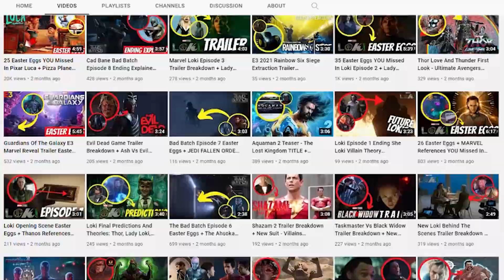29 Easter Eggs YOU Missed In Marvel What If Episode 3 Breakdown + Winter Soldier KILLED HOPE?!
WHat If Episode 3 was an episode of twists and turns that I think most of us did not see coming, but I bet you might have missed these easter eggs in this week’s episode so stay with me.

Throughout the episode we get the there was an idea speech from Fury almost everyday we spend with him.
Before most of the killings, all of the scenes play out dialogue wise mostly the same; like Fury asking stark to exit the donut for example
There was a few screenshots of the avengers such as Tony’s screenshot of him discovering his palladium poisoning in Iron Man 2
Then the whiplash fight in Iron Man 2
Screenshot from avengers of black widow and hawkeye talking about budapest
Screenshot of Thor 1
Screenshot of Hulk smacking around loki from the puny god scene
The same screenshot of the classic avengers in the team up sequence from avengers
If you don’t know, Iron Man 2, Thor and incredible hulk, as well as incredible hulk are the movies that make up Fury’s Big Week, or so it has been nicknamed, so it was fun for marvel to play around with that concept for the episode
This scene of coulson talking to Fury on the phone, Coulon’s dialogue is almost word for word
Alexander Pierce is name dropped in the episode, we actually do see him on the shield database briefly when widow is accessing it
Rumlow is in the episode briefly, and complains about Black Widow being recruited for the Avengers, so I think since he is complaining that he didn’t get a spot on the big team, that he hasn’t defected to hydra yet like we know from winter soldier
Speaking of, the tight space action scene we get in the truck It's like the elevator scene from winter soldier
Hawkeye references agent Jackson on site of Thor 2011, and a simple imdb casting has it so that this guy here is Jackson
Coulson theorizes that a cyanide capsule is what killed hawkeye, the cyanide capsule is actually what the hydra agent used on himself in the first avenger
There’s a surprise cameo from Betty in the episode, from the incredible hulk
We actually get to see the pizza parlor jacket and hat from incredible hulk that bruce wore to sneak into the university
Speaking of, Marvel's first retcon of inserting Mark Ruffalo’s Bruce Banner into incredible Hulk officially wiping Norton out of the picture
We get to see Black Widow pose her classic pose
Hank Pym, by enlarging hulk’s heart, really made Hulk into a gamma bomb, if you don’t know, in the comics, a gamma bomb is how Banner became hulk
Coulson’s obsession with Steve Rogers is shown in his password, being that it is I Love Steve a bunch of times- it’s not the first funny password in the mcu either being that Rody’s in iron man 3 was Warmachinerocks
Going back to that database again, Janet Van Dyne can be seen listed as dead on there, as we know Janet to have survived in the quantum realm, however, it teases Hank Pym or even Hope to have been the killer this whole time. Personally, I thought it was Hope, but when it was revealed that she died too, well hank makes sense
On the database we also see this picture of maria hill
Captain Marvel’s appearance is teased by use of the beeper that fury was given
So, Odessa Ukraine is where Hope is said to have died- spoken by fury himself- how she died is unknown, but if we take another look at winter soldier, Romanoff says while on a shield escort operation, when they reached odessa, the winter soldier attacked the convoy killing almost everyone, and leaving romanoff injured badly. What if in this universe, black widow still led the mission, but Hope was an agent working on that op too, and hope was one of the agents killed by winter soldier too?
Pym turned into yellow jacket, which he does in the comics when pym hands over the suit to ant man
We get a similar shot of lokis around a feeble hank pym, like we did in thor 2011 here
You were made to be ruled is what loki says, which is his line from his opening scene in Avengers
Lastly, Fury says the line, they can but we won’t in response to Coulson telling him that the avengers may rest in peace. They can but we won’t. It sounds familiar, in the sense that when cap tells people that they should move on, he says some do, but not us, it’s just an interesting parallel that I really like